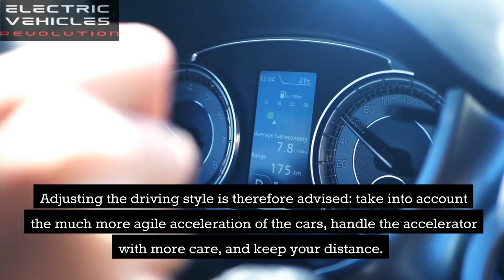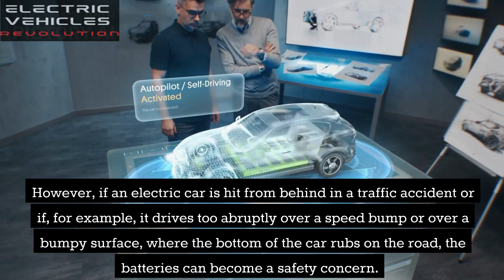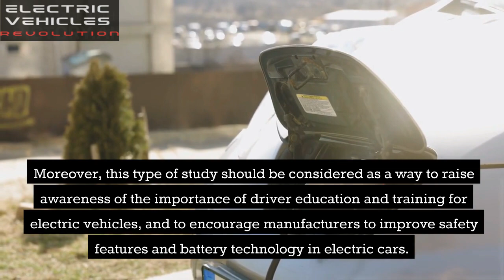Electric Cars Involved 50% More Traffic Accidents than Gas Cars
According to a study by insurer Axa, electric cars are involved in 50% more traffic accidents than their petrol and diesel counterparts. The high number of accidents has nothing to do with the technology, but everything to do with the driving behavior of the drivers. The main cause of traffic accidents with electric vehicles is the inappropriate driving behavior of the drivers, mainly fast and sharp acceleration that surprises drivers, especially those new to the cars, and leads to accidents. The response of electric motors is incomparably faster than that of the classic combustion engines using petrol or diesel, especially with the more powerful models. Adjusting the driving style is therefore advised: take into account the much more agile acceleration of the cars, handle the accelerator with more care, and keep your distance.